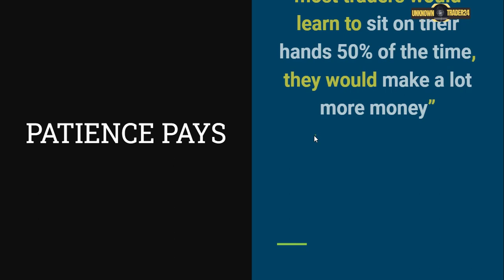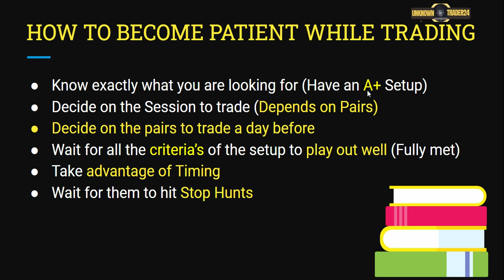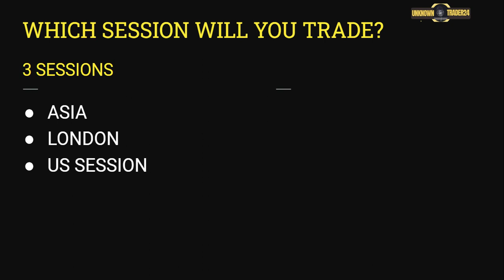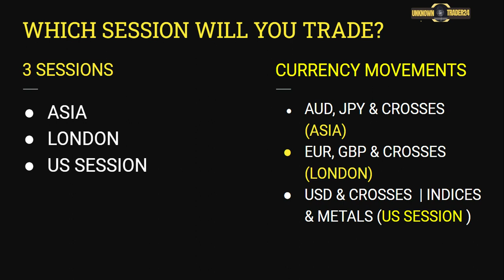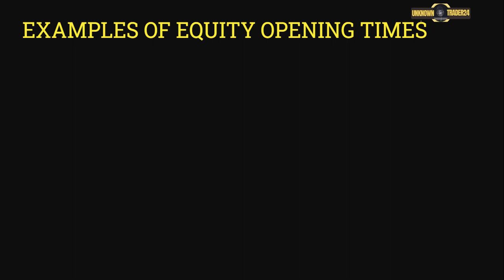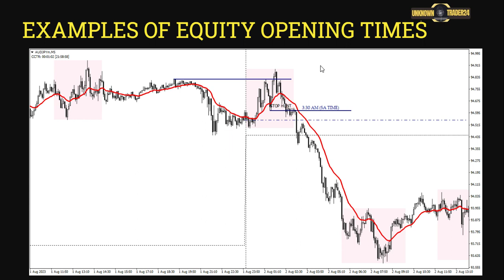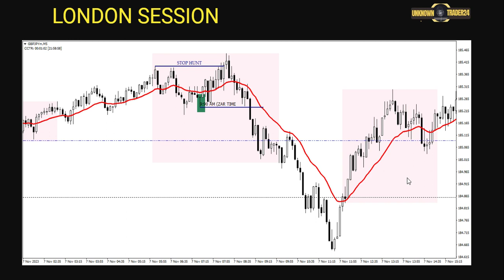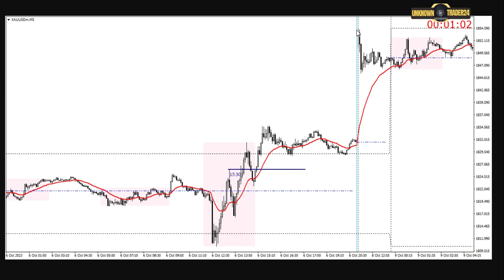Revealed : One big Secret to high profits in trading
In the fast-paced world of Forex trading, mastering the art of patience is a key factor that sets successful traders apart. This guide delves into the importance of patience in the Forex markets and provides actionable strategies to help traders cultivate this essential skill for sustained profitability.

Indicators